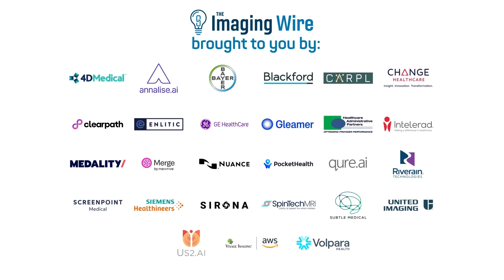RSNA 2023 -- Interview with Gesund.ai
What makes AI tick? At hashtag#RSN23, we talked to Enes Hoşgör, Ph.D. of Gesund.ai, about the services the company offers to AI algorithm developers to help them get their models on the market.

RSNA2023 hashtag#radiology hashtag#ImagingAI